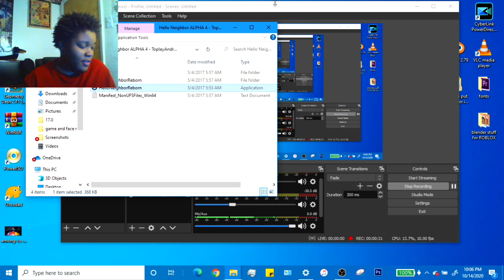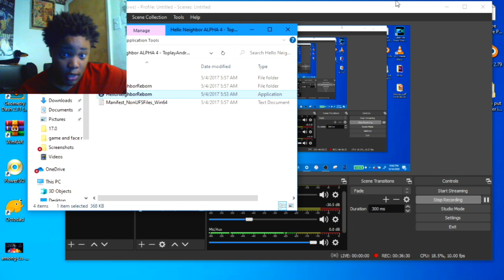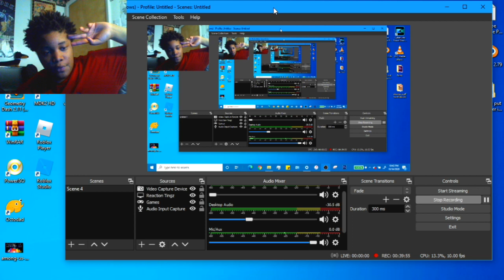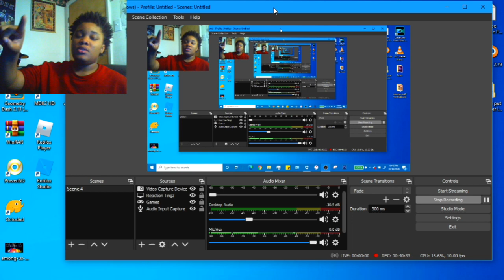PLAYING HELLO NEIGHBOR IN 2020 | Hello Neighbor Alpha 4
Instagram ᐅ kaye_meli03
Snapchat ᐅ getlikemelissa
Twitter ᐅ melissabkayembe
Facebook ᐅ Melissa Kayembe

PEACE IM OUT!✌